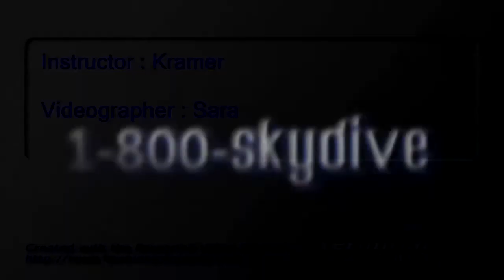Bayleigh Price's Tandem skydive!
Bayleigh Price's tandem skydive on Sunday, August 24, 2014 with Kramer at Skydive Indianapolis.  Located in Frankfort, IN, Skydive Indianapolis is THE place for tandem, AFF and experienced skydivers.  Come out and Skydive Indiana, Skydive Kentucky, and Skydive Ohio!